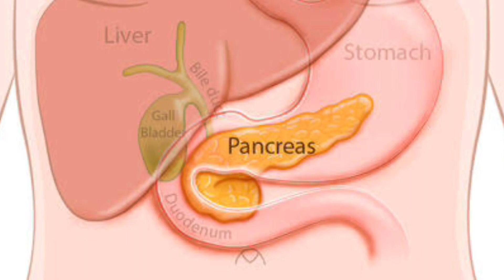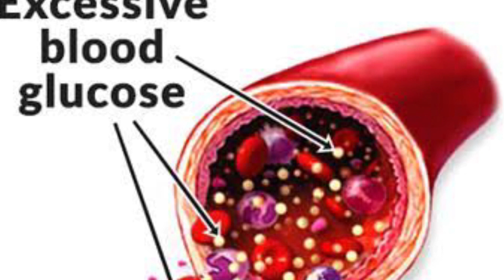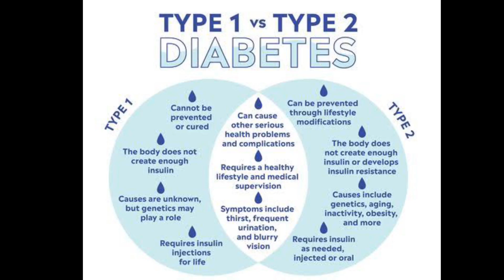What is Diabetes ?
On this channel, you can expect information about food and health.  lesser known health tips, popular product reviews, quick healthy recipes, workout tips,  motivational videos and more!
I upload new videos every two days at 6:30 Pm.